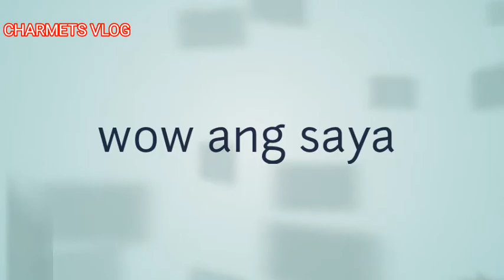ANG MGA BATA NOONG HINDI PA OSO ANG CELPHONE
CHARMETS VLOG ang saya noong bata pa ako halos lahat naranasan ko ang mga laro na nasa larawan kung naranasan nyo rin ang mga laru na to e like ,share and subs nyo lang mga ka idol ang ytc ko salamat ng marami sa inyong lahat..